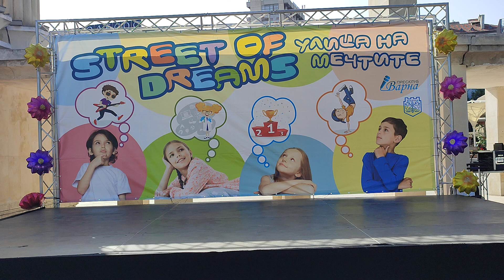Улица на мечтите с прелестните възпитаници на НЧ "Явин 2004" - “Обединените цветове на Варна”